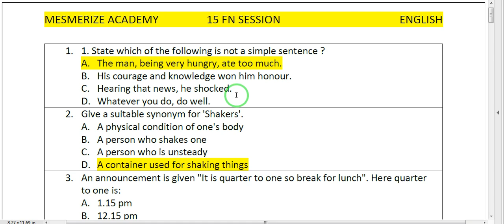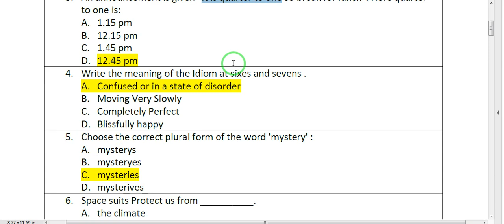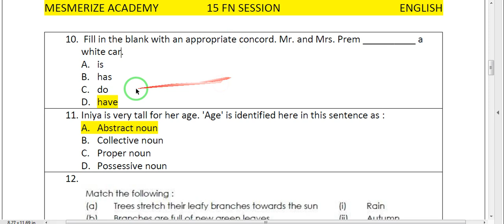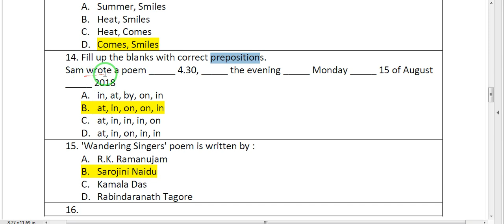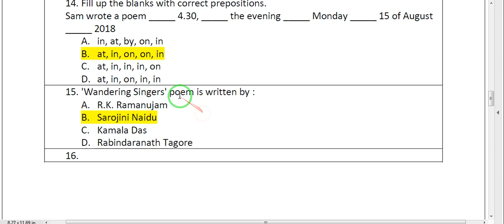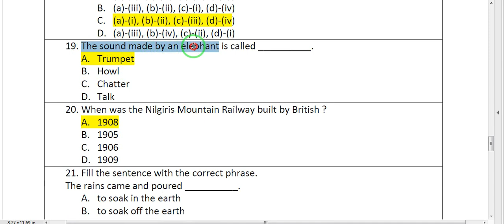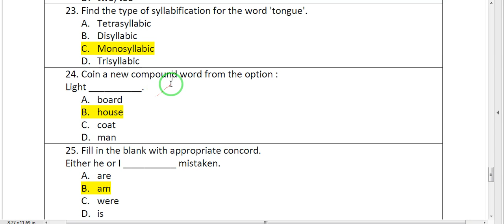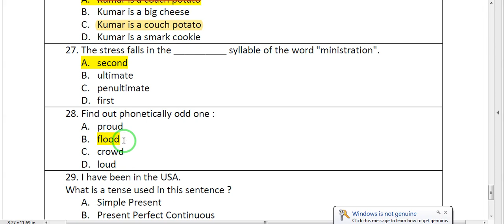TET PAPER 1 - 15 - 10 - 2022 - MORNING SESSION KEY - ENGLISH ONLY